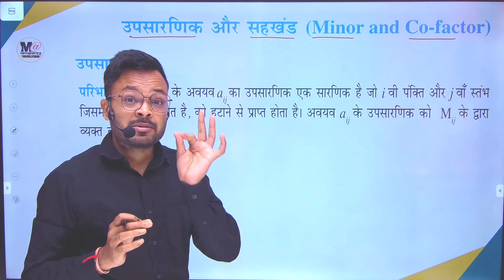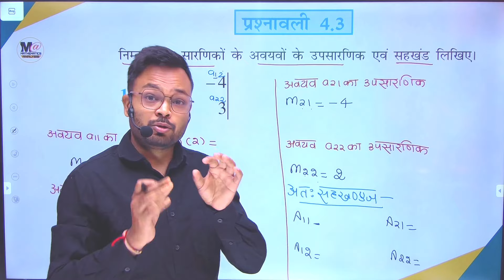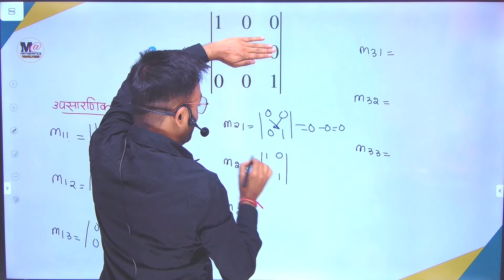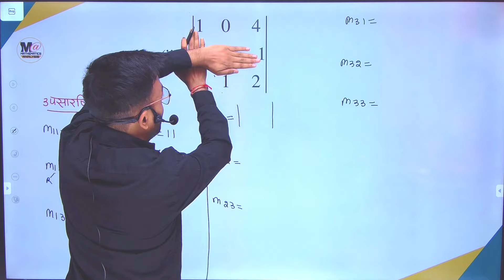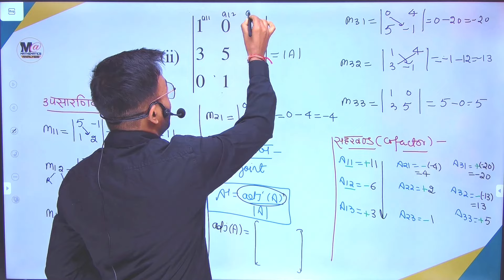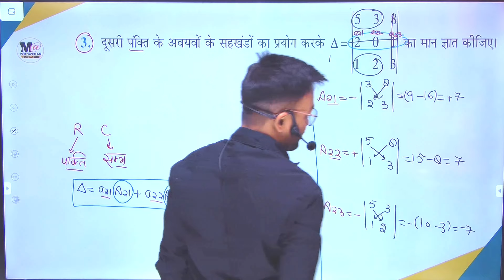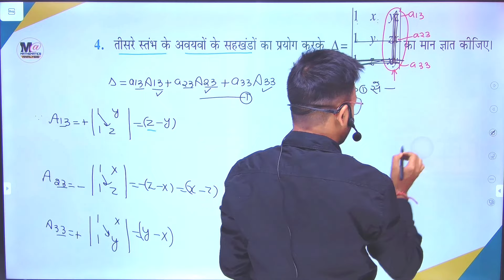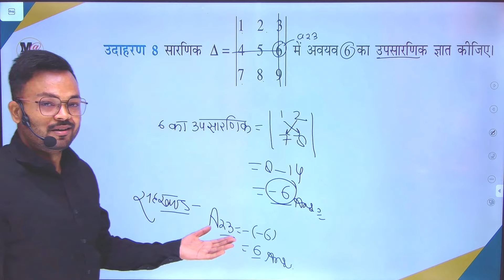Class 12th Math Chapter 4 Exercise 4.4 || NCERT Solutions || Minor & Cofactor || सारणिक Determinants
About Video -
Class 12th Mathematics Chapter 4 Determinants Ncert Exercise 4.4 Full Solution (Minors & Cofactors of a Determinants)

Video Topics -

class 12 chapter 4 maths prashnavali 4.4
class 12 math exercise 4.4 ncert solution
class 12 math chapter 4 up board
chapter 4 determinants exercise 4.4

कक्षा 12 प्रश्नावली 4 ncert
कक्षा 12 प्रश्नावली 4
कक्षा 12 प्रश्नावली 4 सारणिक Mathematics Analysis
कक्षा 12 प्रश्नावली 4 सारणिक परिचय
कक्षा 12 प्रश्नावली 4 सारणिक उदाहरण
कक्षा 12 प्रश्नावली 4.4 उदाहरण 19
कक्षा 12 प्रश्नावली 4.4 उदाहरण 20
कक्षा 12 प्रश्नावली 4.4 उदाहरण 21
कक्षा 12 प्रश्नावली 4.4 उदाहरण 22
कक्षा 12 गणित nikhil sir
कक्षा 12 गणित learn and share
कक्षा 12 गणित प्रश्नावली 4.4
कक्षा 12 प्रश्नावली 4.2 सारणिक